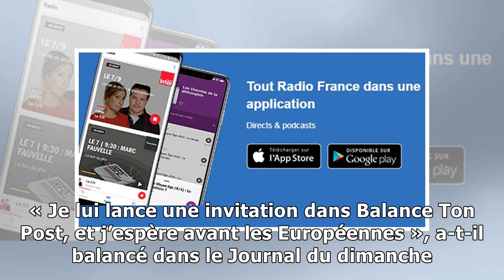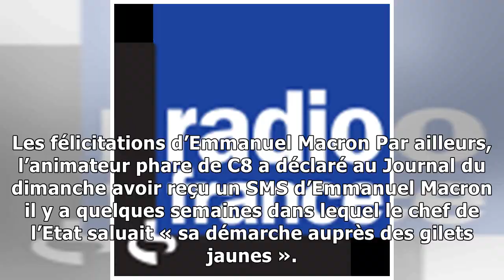« Balance ton post » : Cyril Hanouna invite Emmanuel Macron27/1/2019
Cyril Hanouna, présentateur et animateur, le 5 octobre 2018 à Paris — Christophe Ena/AP/SIPA L’émission spéciale de Balance ton post, co-animée par Marlène Schiappa et Cyril Hanouna, a battu un record...